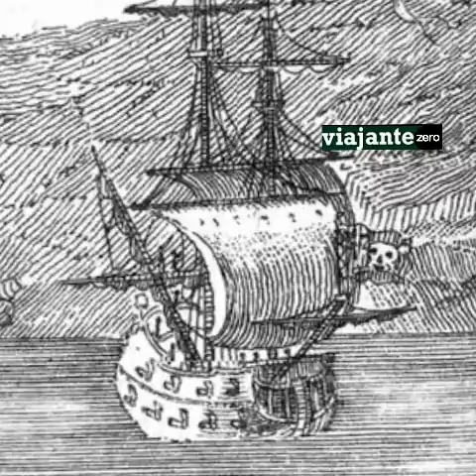VINGANÇA DA RAINHA ANA O NAVIO DO PIRATA BARBA NEGRA